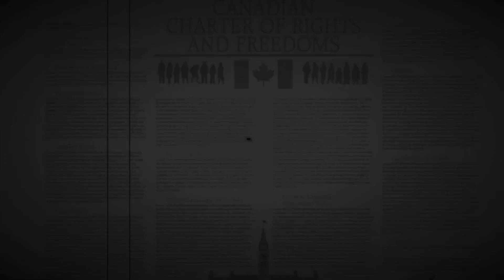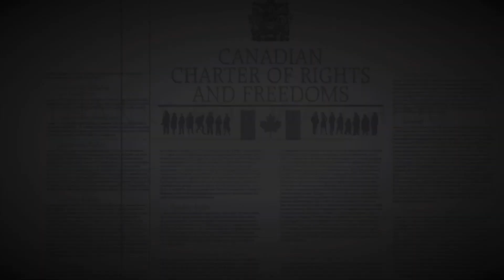Constable arrest two journalists reporting on story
Constable Jeff Todoruck of the Hamilton police department in Hamilton Ontario Canada with the assistance of other Hamilton police officers arrested a global news correspondent as well as an independent journalist whom both were simply gathering content for a story from public space